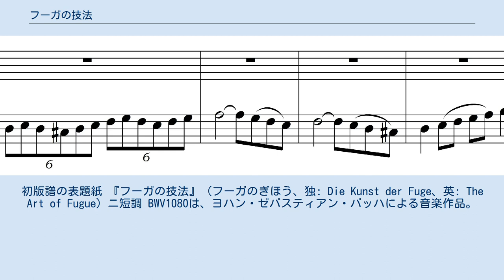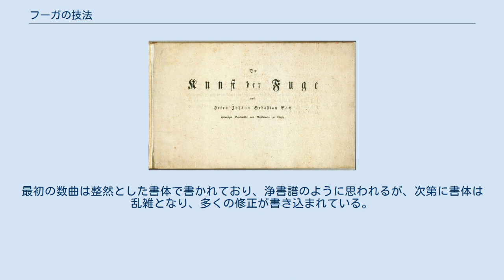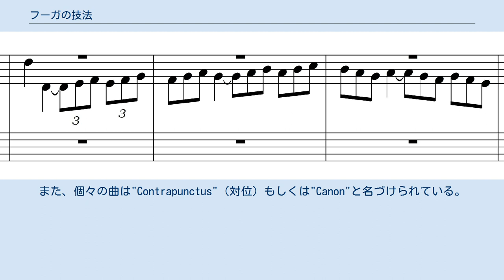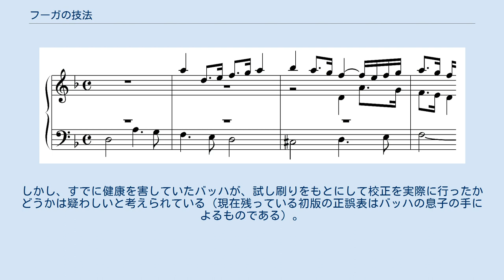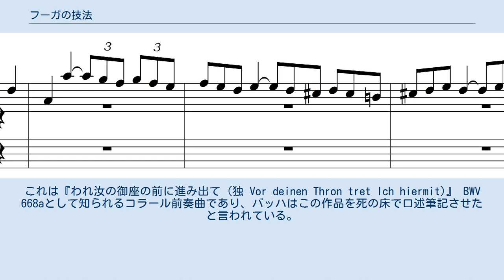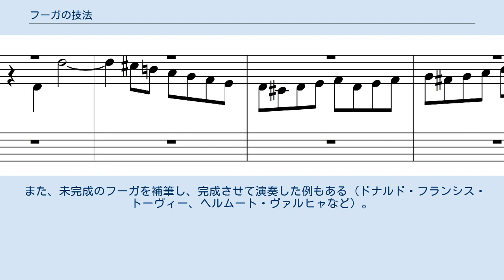フーガの技法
初版譜の表題紙 『フーガの技法』（フーガのぎほう、独: Die Kunst der Fuge、英: The Art of Fugue）ニ短調 BWV1080は、ヨハン・ゼバスティアン・バッハによる音楽作品。
 1740年代前半に作曲が開始され、J.S.バッハ最晩年となる1740年代後半に作曲と並行して出版が準備されたが、その途中で作曲者自身の視力が急激に低下してしまい、「コントラプンクトゥス14 3つの主題による4声のフーガ」が未完成の段階で作曲が中断されてしまった。
何人かの音楽学者によって「最初の12曲が1742年にチェンバロ独奏を想定して作曲された」ことが判明しているが、残りのフーガを書き始めた経緯は今もなお不明である。
曲集はバッハの死後、未完成のまま出版された。
 様々な様式・技法による14曲のフーガと4曲のカノンが現行の多くの版に収録されている。
彼は卓越した対位法の技術を駆使し、単純な主題を入念に組み合わせることによって究極の構築性を具現化した。
 「フーガの技法」という作品は、作品固有の緊密な構築性と内在する創造性によって、クラシック音楽の最高傑作の1つに数えられている。
 『フーガの技法』の初版は、バッハの時代に一般的に使用された鍵盤楽器で演奏できるように作曲されていながら、オープンスコアで書かれており、しかも楽器指定がなされていない。
これは当時の対位法的鍵盤作品にしばしば見られる形態であり、鍵盤以外の楽器で演奏されても良い旨を明言している作曲家もいた。
また逆に協奏曲などを鍵盤用に編曲して演奏することもしばしばあった。
こうしたことからバッハは、鍵盤独奏で演奏可能な『フーガの技法』について、いくつかの楽器の組み合わせによる演奏を容認していた可能性がある。
一方でグスタフ・レオンハルトは、この曲がチェンバロのために作曲されたと主張し、他の楽器で演奏されることに否定的な見解を示している。
 未完成の最終フーガを除く全てのフーガは、上下転回されたり装飾もしくは変形された主題をもとに書かれている。
最終フーガの主題については、単純化された主題にすぎないとする説もある一方で、まったく別の主題であるとする説もある。
一部の学者及び演奏家は後者の説に従い、未完成の最終フーガはフーガの技法とは別の、独立した作品であるとしている。
 初版曲集が未完成となったことについては、上記のほかにも研究者によって様々な説が出された。
本当はもっと早くに完成していたが譜面が紛失したという説や、未完成のフーガは『フーガの技法』に含まれず、他の曲をもって曲集は完成していたという説もある。
さらには、バッハのチェンバロ曲の多くが3の倍数組で構成されていることから、最初に完成した12曲の後に、もう一組の12曲を完成させる意向であったという推測もなされている。
長年、これらの説を裏付けるような楽譜や資料は発見されていなかったが、近年の研究では、バッハがこの作品の出版について問い合わせた文献が残っており、少なくともこの作品を完成させる意図はあったこと、完成した曲はすでに校正願いを出していたこと、そして恐らく絶筆ではなかったことが指摘されている。
 図らずも未完となってしまった曲集はバッハの意思を汲み出版されたが、わずか30部足らずほどしか売れず、同時代の評判はあって無きが如しであった。
とはいえ一部の愛好家には次第に受け入れられ、1800年代以降の筆写譜が少なからず残されており、さらに1838年にはツェルニー校訂によるピアノ譜が出版された。
この曲集が演奏家にクローズアップされるようになったのは、19世紀後半以降にサン＝サーンスなどの優れたピアニストがピアノで演奏することが広まってからであった。
 1740年代前半に書かれたとされる自筆譜（いわゆるベルリン自筆譜）と、出版譜がある。
 自筆譜では15曲が1冊にまとめられている。
最初の数曲は整然とした書体で書かれており、浄書譜のように思われるが、次第に書体は乱雑となり、多くの修正が書き込まれている。
自筆譜に含まれるのは以下の各曲である（括弧内は初版でのタイトル）。
 またこれら以外に個々に伝えられた自筆譜として、拡大及び反行形によるカノン（初版の版下原稿）、XIVの編曲および未完成のフーガがある。
 出版譜には、1751年（バッハの死の翌年）に出版された初版と、1752年に出版された第2版がある。
様々な対位法の技法が用いられ、それらは後の研究者によって「単純」、「...